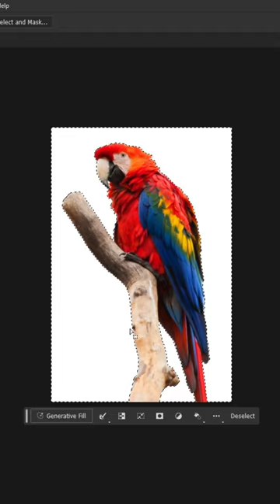The Future of Background Removal in Photoshop AI Generative Fill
When it comes to background removal in Photoshop, AI-powered generative fill has the potential to revolutionize the process. This innovative technology uses neural networks to accurately and seamlessly remove backgrounds from images.

One of the main advantages of generative fill is its ability to understand the context of an image and intelligently predict what the background should look like based on surrounding elements. This ensures that the removal process is not only accurate but also visually appealing.

Furthermore, as AI continues to advance, we can expect even more sophisticated algorithms that can handle complex images with intricate backgrounds. This means that generative fill-in Photoshop AI will become even more efficient and effective in removing backgrounds from a wide range of images.